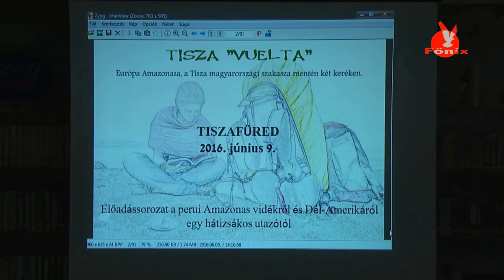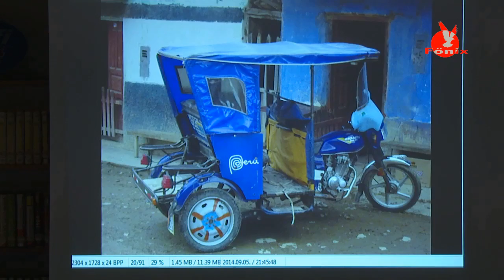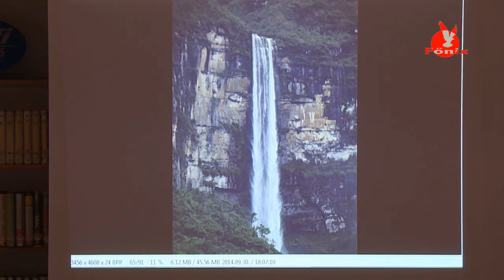Az Utazási Klub 36. előadása